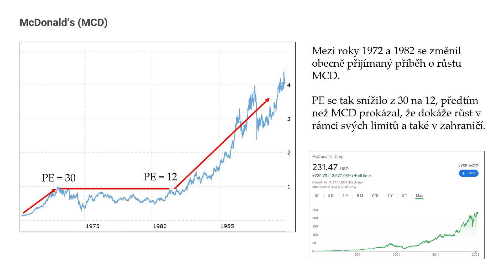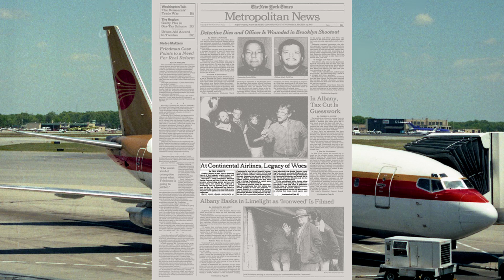Nakoupil jsem akcii. Co nyní? (Lynch: One Up On Wall Street, 14. kapitola)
Ve 14. kapitole knihy One Up On Wall Street Peter Lynch popisuje proces kontrolování zainvestované akcie. Růstové akcie se mohou nacházet ve fázi start-upu, růstu či nasycení trhu, přičemž Lynch z tohoto životního cyklu preferuje fázi růstu, která je nejbezpečnější a nejziskovější. Dále diskutujeme příklady akcie McDonald's (MCD), a Texas Air.

0:00 14. kapitola One Up On Wall Street
4:08 Akcie McDonald's (MCD)
6:26 Akcie Texas Air